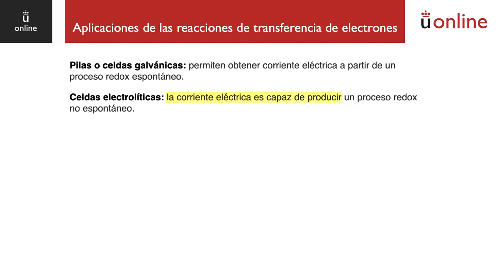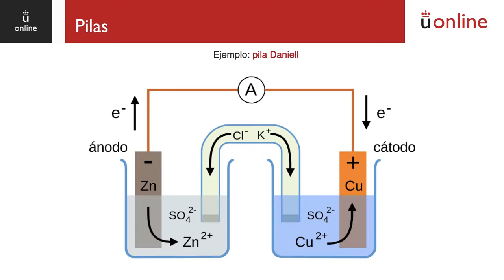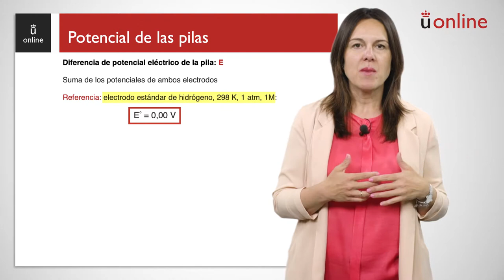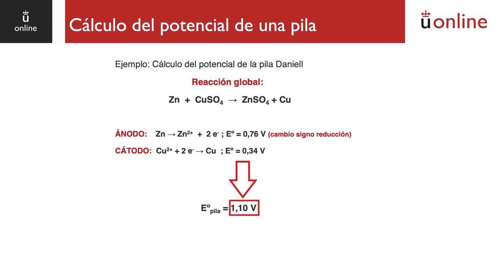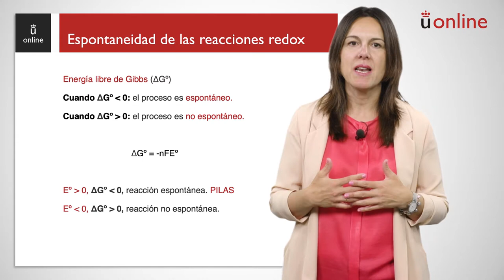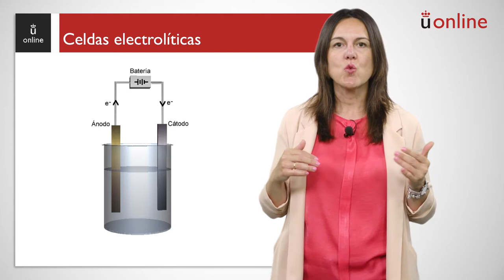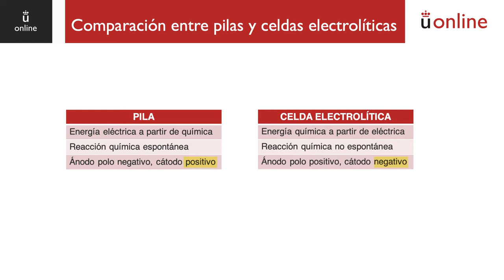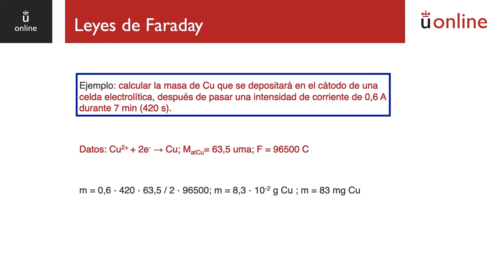Reacciones de transferencia de electrones: pilas y celdas electrolíticas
Curso 0 - Química - Reacciones de transferencia de electrones: pilas y celdas electrolíticas